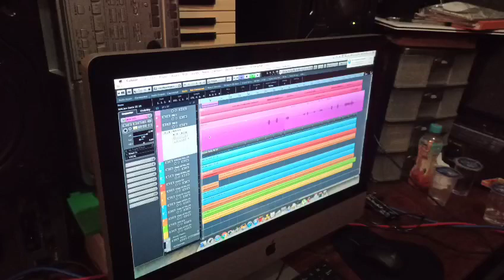intro lagu NIPA'LINGU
Bismillah ... hasil karya dari anak mudana GOWA & MAKASSAR ... Nantikan contoh lagu fullnya di channel SAENALMO ...

Lokasi : studio anci & ucci laricci
Musik by : muh. ashari
Operator & editing : faizal azis ( ical )
Support : passe'reanta' family